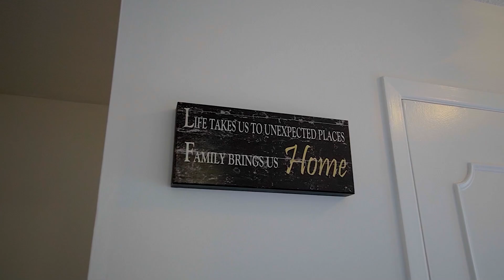186 Ridge Road, Bolton - Video Tour - Home For Sale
Photography by: JPG Media - Real Estate Photography and Virtual Tours